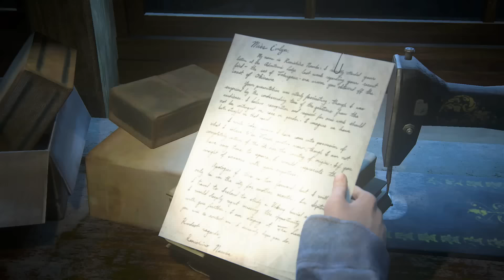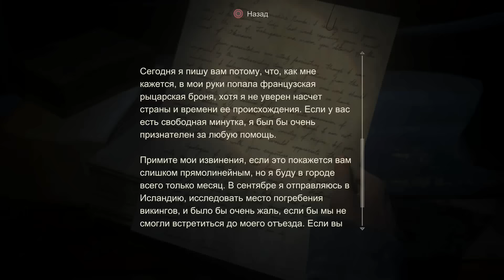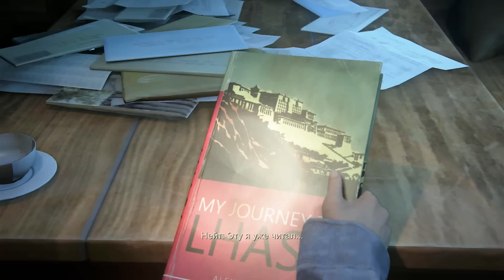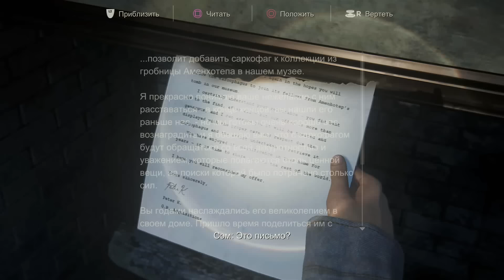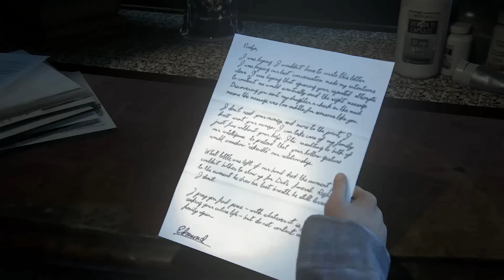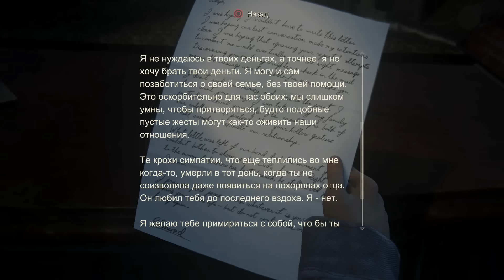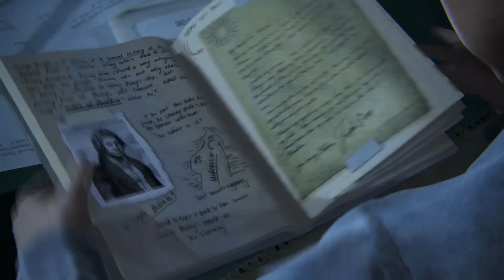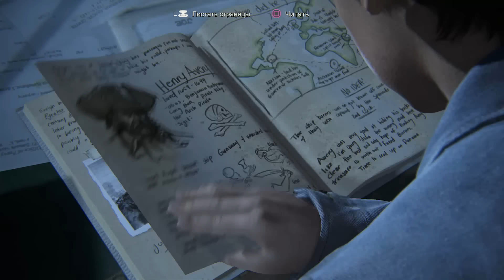Прохождение Uncharted 4 на русском [60FPS] - часть 14 - Братья Дрейки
СМОТРИТЕ ТАК ЖЕ:
Прохождения:
СМОТРИТЕ ТАК ЖЕ:
Прохождения: